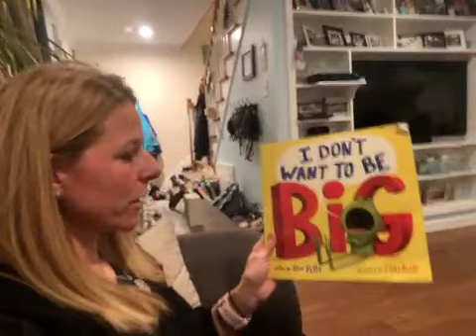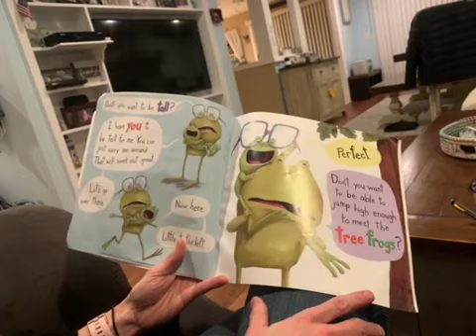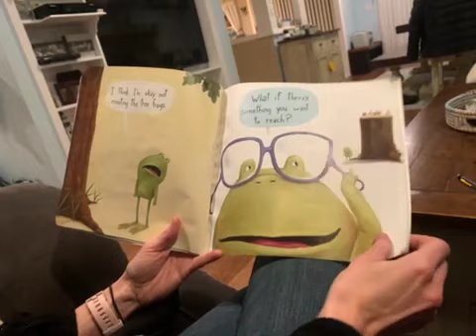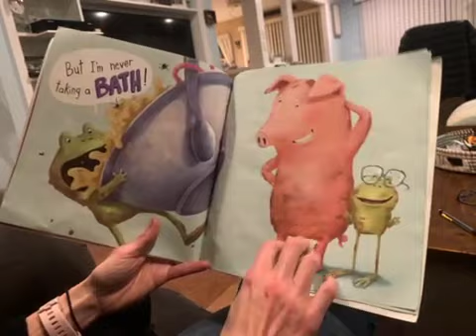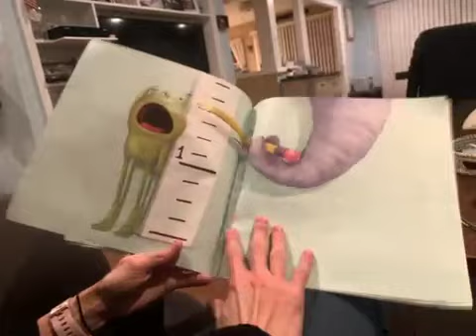Birch Lane PTA PARP 2021 - Reading Special Ed Teacher